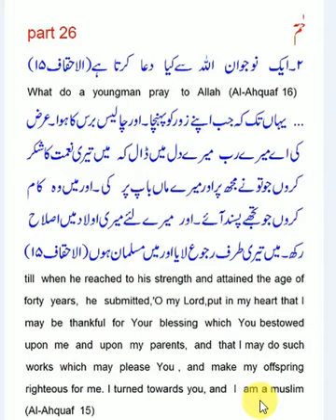Quran ,Ha'a Meem,Al Ahquaf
Quran ,Ha'a Meem,Al Ahquaf 15